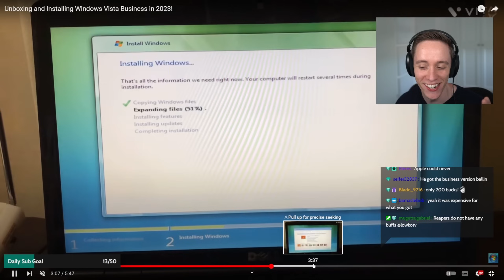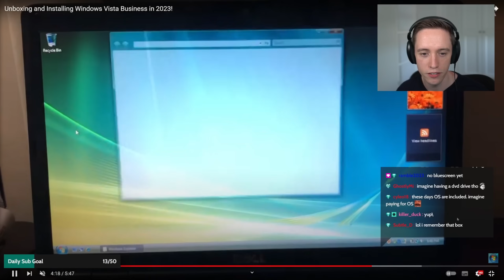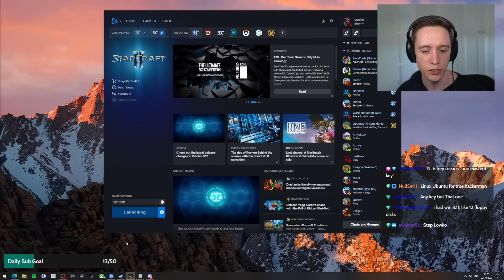StarCraft 2: Custom Campaign - Junker Mod! (Ep. 2)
Made by Rhyme, this mod is kind of a combination of race-swapped, hyperion crew, and tactical arsenal mods. This mod gives a fresh new roster of units, including twists on familiar units. All of these units are supported by a new armory system. Instead of upgrading a unit, you remove your ability to make it and give a buff to other units.